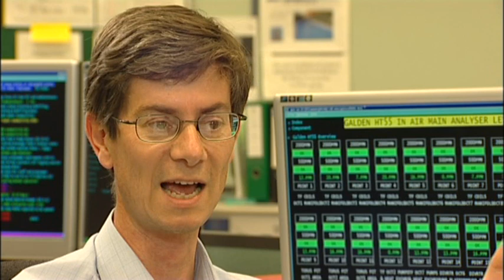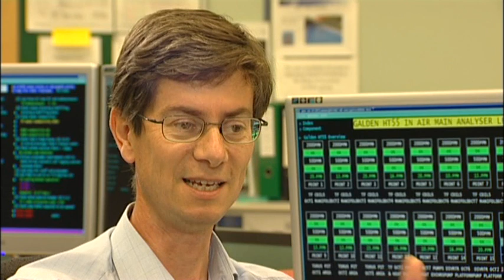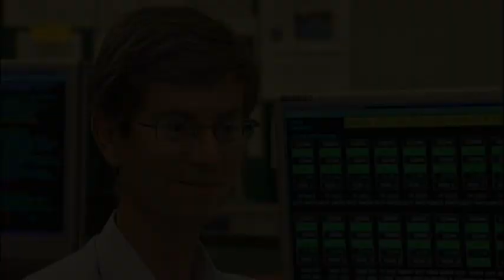Fusion - from here to reality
Nuclear fusion is the process that powers the Sun but it is also hailed as a potential energy source here on Earth. In this exclusive physicsworld.com video, David Ward from the Culham Centre for Fusion Energy (CCFE) in the UK discusses the challenges in going from the ITER fusion experiment being built in southern France to a working fusion plant, dubbed DEMO. Ward, who's head of power plants and energy at the CCFE, predicts not just one version of DEMO but lots, with China potentially leading the way.